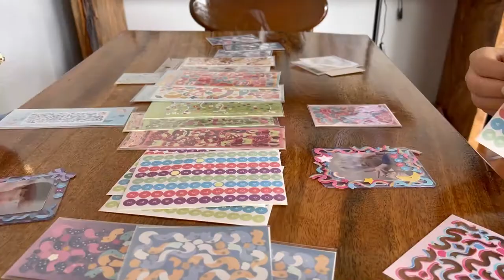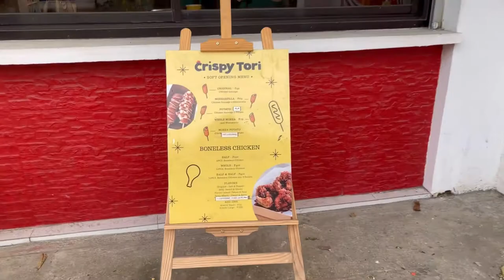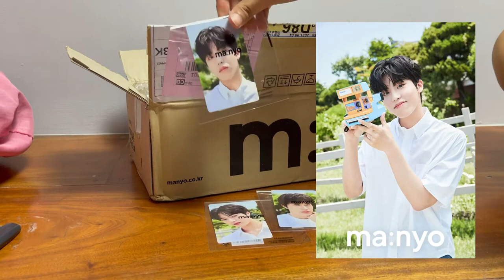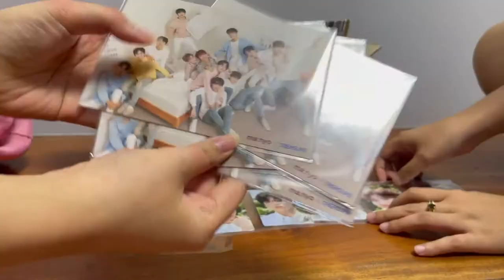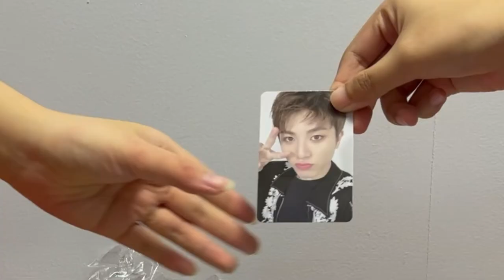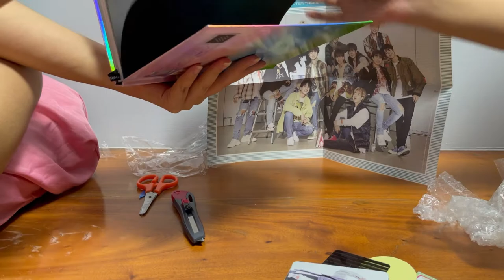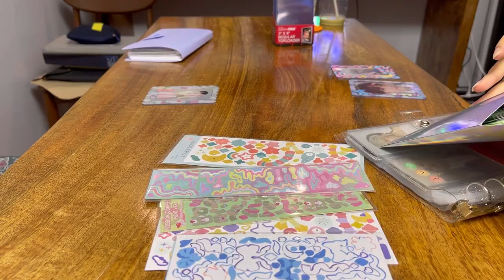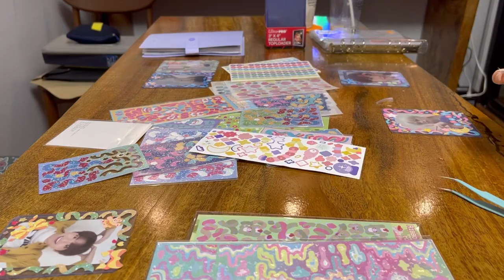💎teume vlog #3 트메로그💎 MANYO FACTORY unboxing, 365 days with treasure, setting up my cd player [Ph]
teu-hi!! it's ju with another teume vlog.